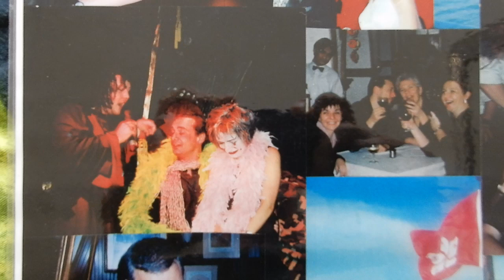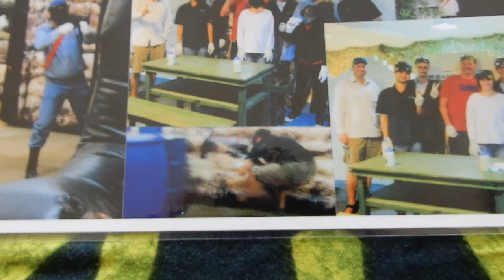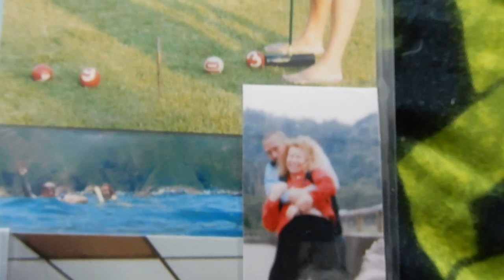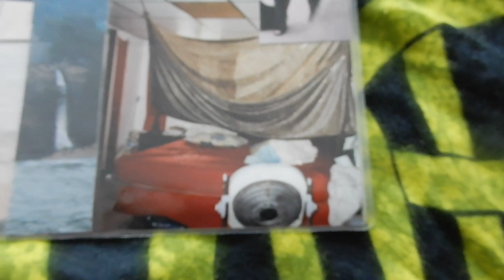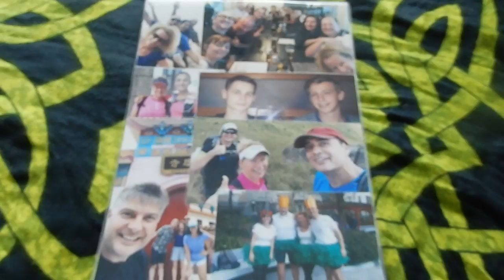Photo montage the Hong Kong years